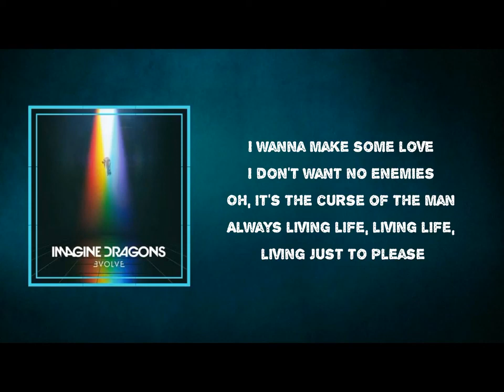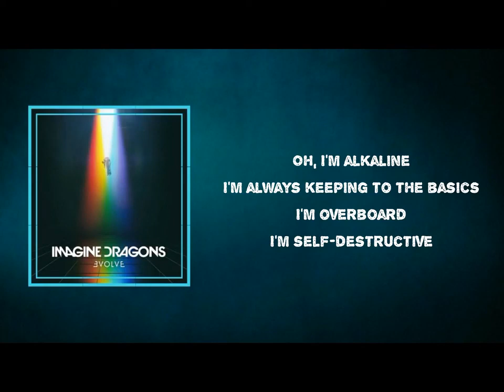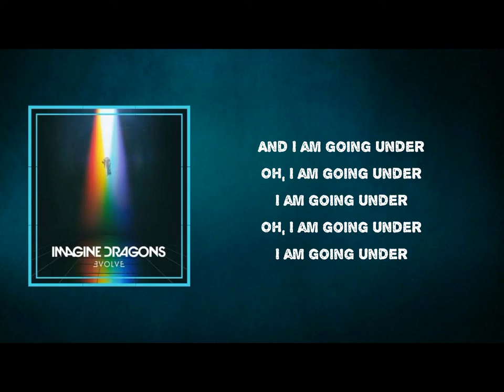Imagine Dragons - Mouth of the River [Lyrics v720P] (Jan 11, 2022)